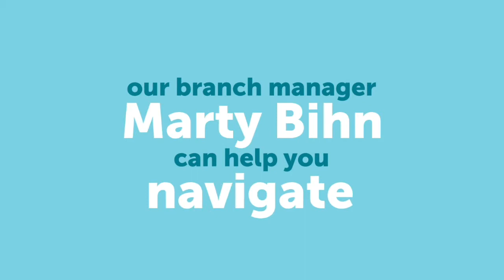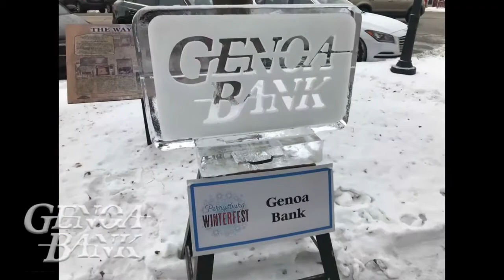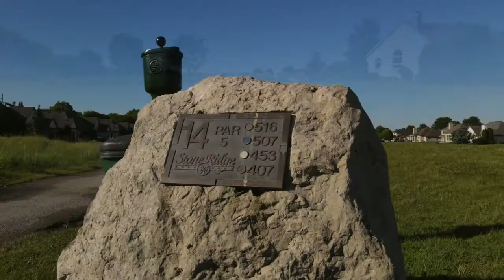061921 GLG Stoneridge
Great tiime at Stone Ridge Golf Course in Bowling Green Ohio.